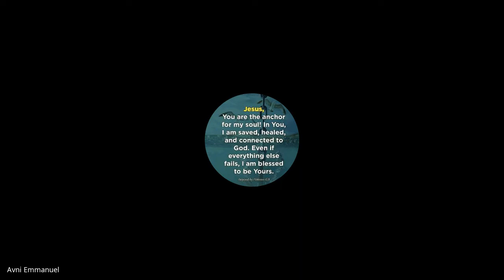Weekly Mentoring Hour | 03 March 2022